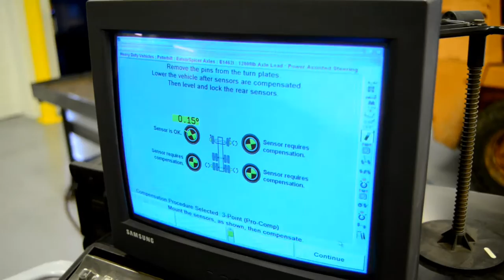Diesel and Heavy Equipment Technician Western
As a diesel and heavy equipment technician, you’ll help keep business and industry moving by diagnosing and repairing diesel engines, heavy trucks, and heavy equipment.